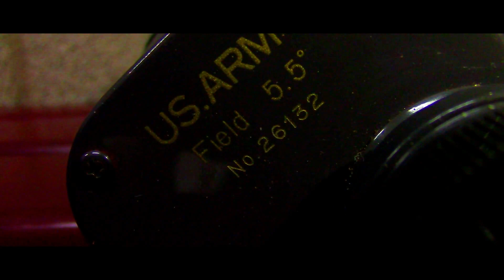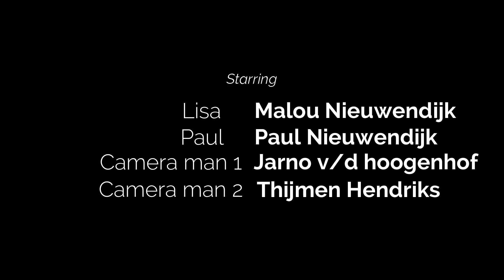Battle of Afghanistan - The Movie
Niet het beste kwaliteit maar zeker even het kijken waard! Kijk het vervolg verder op mijn kanaal!

Met dank aan:
@Jarno.vdh (camera)
Piet: @piet_0485_ (Mike)
Thijmen: @Thijmen.Hendriks
Battle of afghanistan: @_Battleofafghanistan_

Bedankt iedereen!